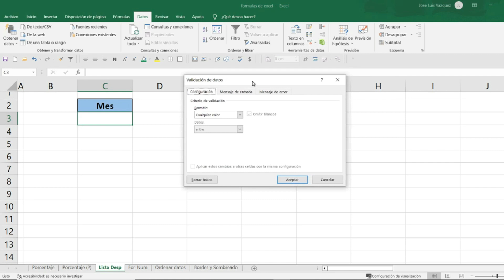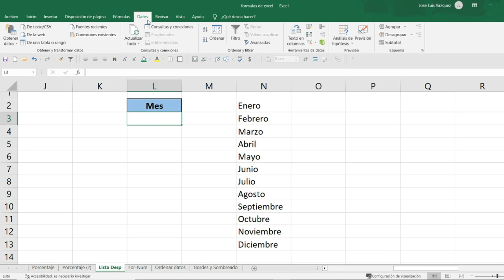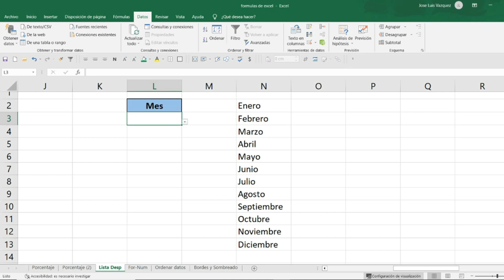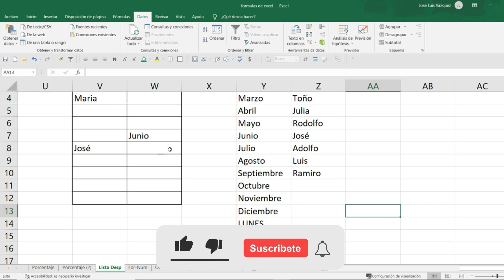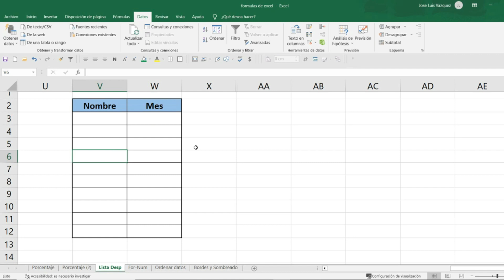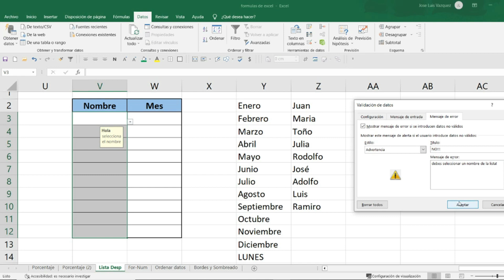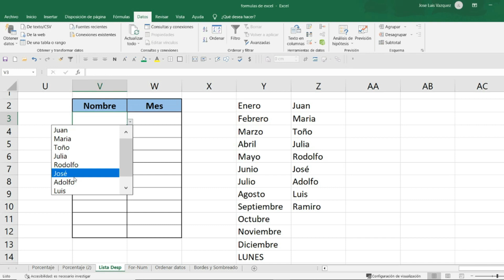Como hacer Lista desplejable en Excel | Como colocar una lista desplejable en Excel | curso excel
👍 Como insertar lista desplegable en Excel!!!  RESUELTO con algunas formulas y comandos para agregar lista desplegable en excel menu desplegable (validación de datos)

Explicaciones adicionales: